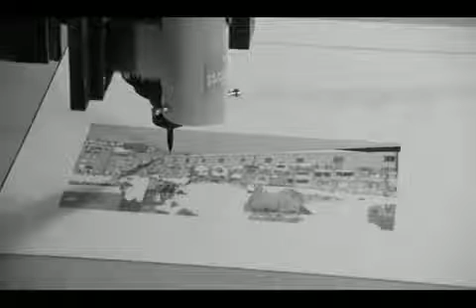CNC Marker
This is a prototypical process growing out of our previous experiment CNC Pen, combining precision digital tools with loose analog tools. This method has been further developed as a study of the relationship between these tools. The process includes translating a raster image file into vector format, separated into various color levels. These vectors are then turned into surfaces and translated into g-code for the router. In this instance we have used a 3-axis CNC router to drive 12 Copic Ciao markers on museum board. The precision of the machine is offset by the bleed of the marker and the porous nature of the board. Feed rate and Z values relate directly to speed and pressure of the hand. The image chosen is of the Ponte Vecchio bridge in Florence Italy from our time there this summer, specifically for its character and color. The nature of this technique and of the place seemed to align. While a certain level of precision is maintained through this process, the inevitable inconsistencies of markering transform the product into something looser. This close relationship between the digital and analog and the innovative use of these tools grows directly from our design platforms.

The product took over 12 hours of file prep and 16 hours of machine time (with testing), embodying our feelings on efficiency. The result was not created faster than a hand rendering, nor does it appear to be machined. The method allows for a new way of making. Repetition and customization are provided for in the process, as well as a dialogue between digital and hand craft. We are happy with this result and look forward to pursuing the next step. For us this piece represents the very important first step in the process.

In an attempt to begin understanding the marketing of our process and design thinking, we have decided to market and sell this outcome. The hope is that the documentation and representation of process will allow a consumer to understand its making, becoming less concerned on only the outcome. The product gains value through its process of making.